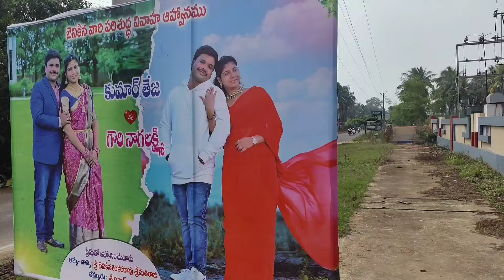Gowri💞Teja wedding vlog ||pelli series part -3||పెళ్లి మేము అనుకున్న దానికంటే బాగా జరిగింది